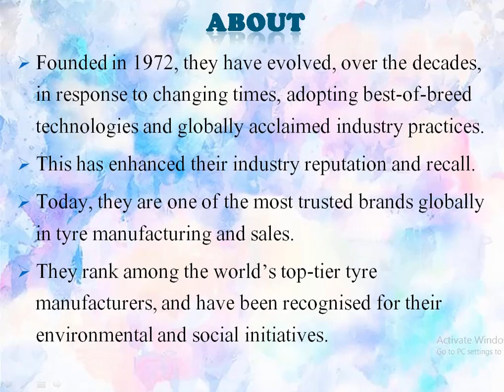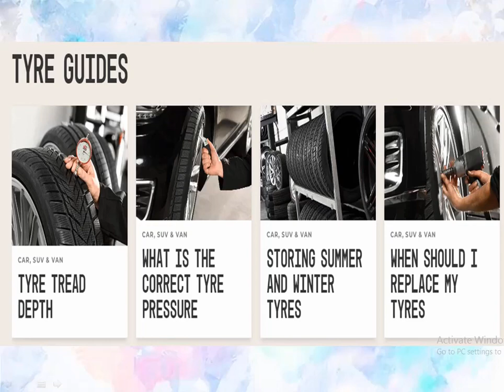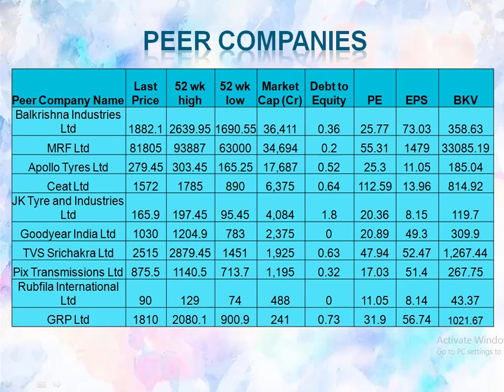Apollo Tyres Ltd | Stock Analysis | Dividend on June 2022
Information About Apollo Tyres Ltd Company Details, Chairperson, Products, Locations, Revenue, Profit, ROE, Debt to Equity and Peer Companies